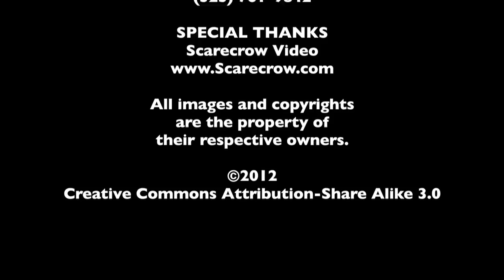DVD Rundown 8-7-2012 - The MacGuffin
Spencer Fornaciari and Greg Thomas of The MacGuffin give their DVD rundown for August 7th, 2012. In this episode they discuss The Lorax, Grimm, Spaceballs, and Marley.